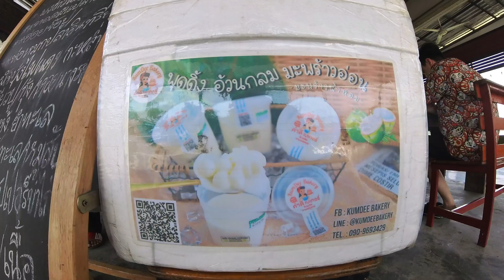Pretty Lady Makes Me A Cuban Sandwich In Pattaya Thailand | Car Wash | Unsolicited Advice